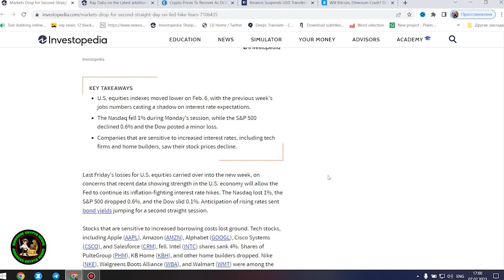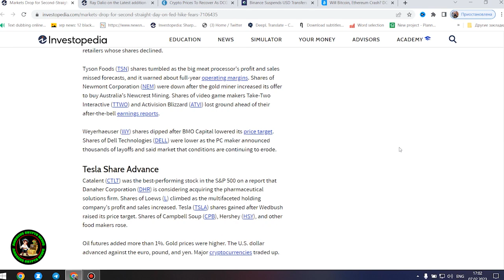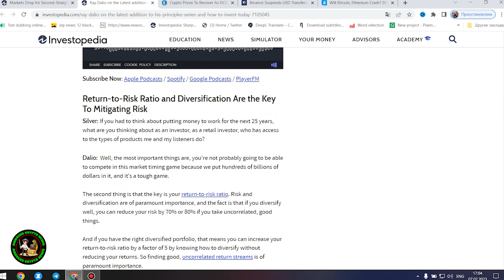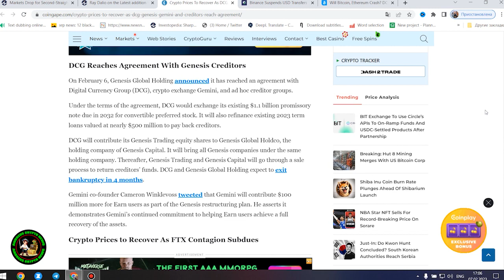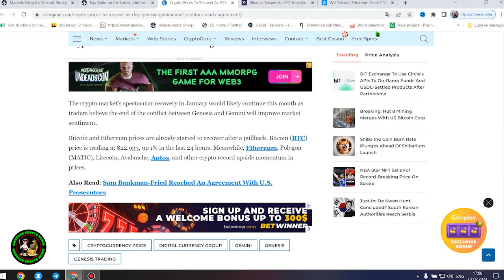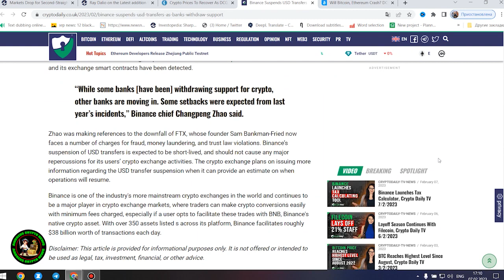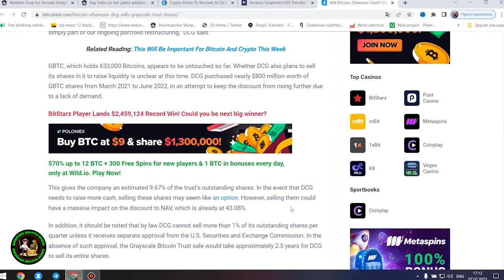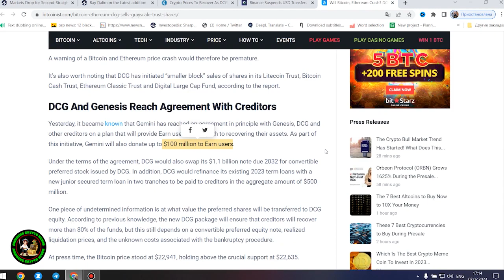RIPPLE BURNS 11 MILLION COINS! RAIFFEISEN BANK WILL OFFER XRP TO CUSTOMERS! RIPPLE FORECAST 2023